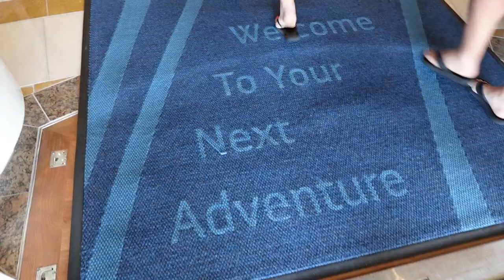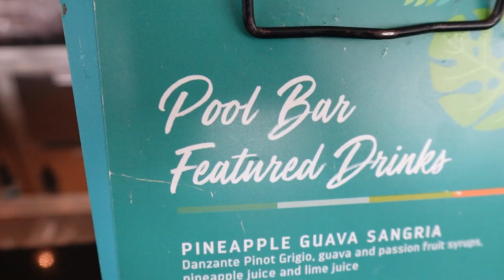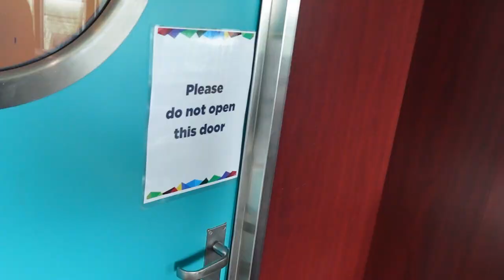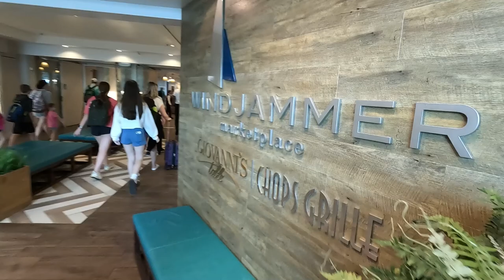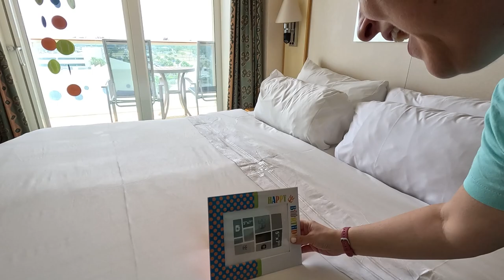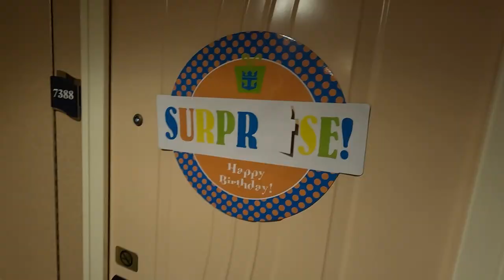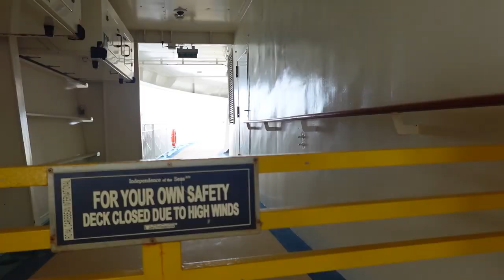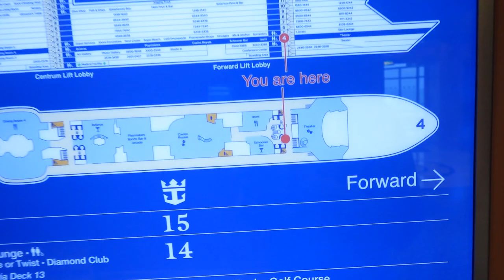Independence of the Seas - Sail away day with rough seas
We are back on board Royal Caribbean's ship Independence of the Seas. Join our VLOG as we do a 4 night/5 day cruise to the Bahamas. While it's our 2nd time sailing on the Independence, we continue to discover new activities and places on the ship. We'll take you from the now defunct Sky Pad to washy-washy at Windjammer and offer up some tips when it comes to messaging on the Royal app. Amy gets a surprise from Royal Caribbean for her birthday when the room is decorated. Plus see just how crazy things get when the ship encounters rough seas and who is able to fair best. It's our first  time sailing with friends @,ryebreads4, who are first time cruisers, and that brings everybody out of their shells.  Elevator buttons, wedding parties, model ships, and of course Sorrento's pizza. It's all inside. Enjoy!